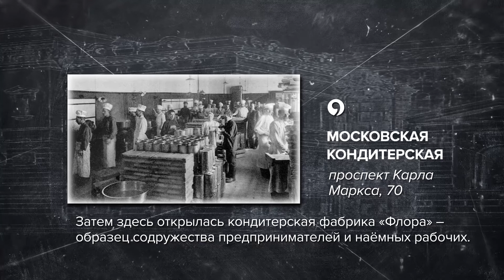Прогулки в прошлое Ставрополя - Московская кондитерская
А вы знали, что более ста лет назад в этом здании можно было купить вкуснейшие пирожные? Продолжаем наши прогулки прошлое Ставрополя!

Для поисковых запросов: